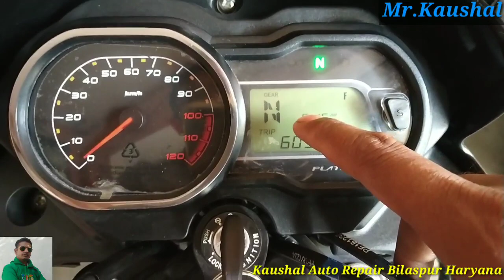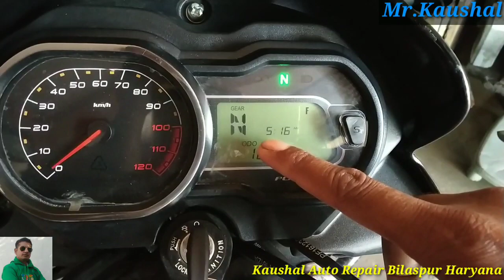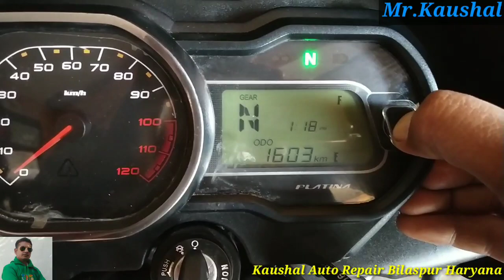bajaj platina 110 h gear time setting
how to set time in bajaj platina h gear
Bajaj platina bs6 ab agancy me available hai. yadi aap es bike ko kharidna chahte hai to bajaj agency me contact mrkaushal#